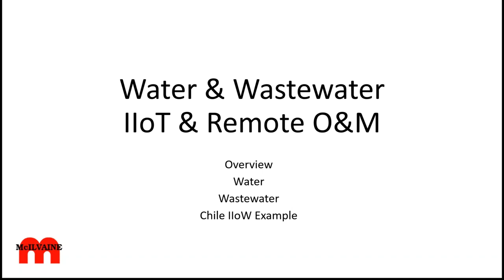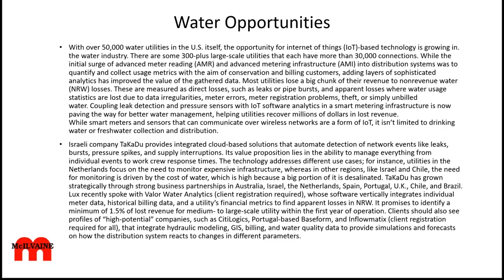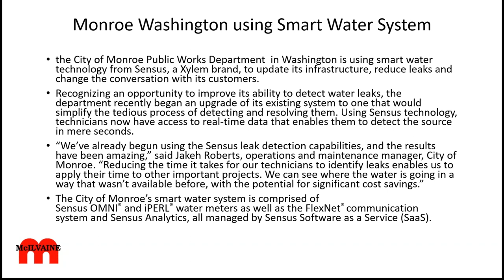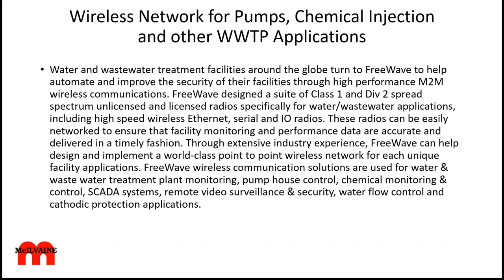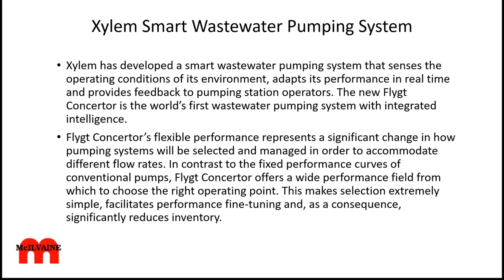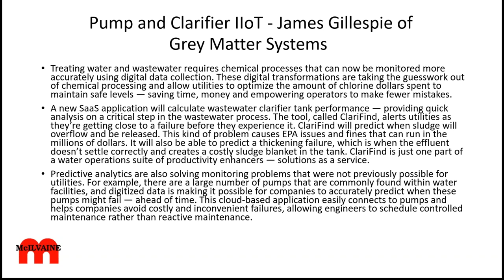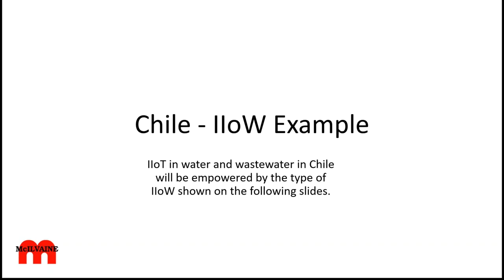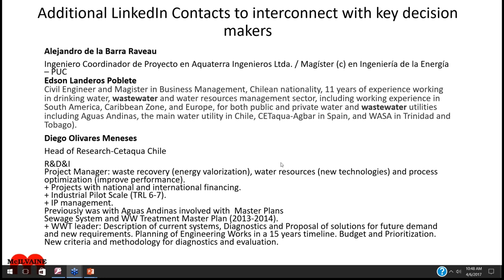Water and Wastewater IIoT and Remote O&M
Municipal water and wastewater treatment systems are challenged by long pipelines subject to leakage, corrosion, odors, and blockages as well as by maintaining valves and pumps in remote locations. New wireless technologies are already enthusiastically embraced. Mcilvaine provided insights based on several of its services:  North American Wastewater Treatment Facilities and North American Public Water Plants as well as on ongoing private studies on subjects such as aeration compressors.  This market is projected to reach $168 billion in 2030.